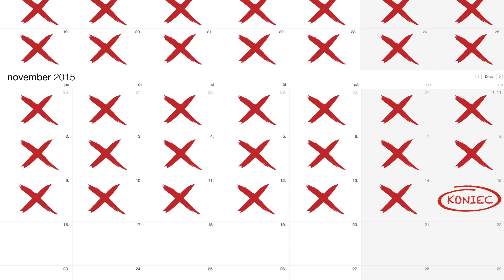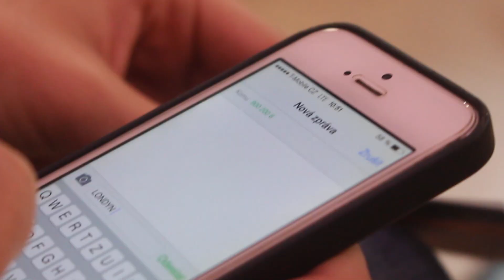8 týždňov šťastia s Bubbleology zacina!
Je to tu! Nákup nad 3,30Eur, setri žreb, získaj okamžitú výhru k ďalšiemu nákupu a navyše súťaž o zájazd do Londýna! Tak rýchlo do Bubbleology !!! :-)